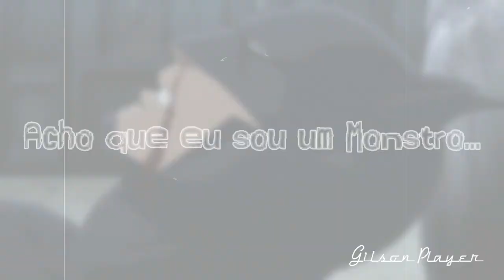[ DAMIAN E RACHEL | DAMIRAE ] ◎ [mv]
＿＿＿＿   Λ‿Λ  ＿＿＿＿＿＿＿＿＿
     )＿＿╰ (◣ ◢ )╯ Veja ＿(
            \︵人‿ 人︵/
Vídeo Original da Música (Créditos)

＿＿＿＿   Λ‿Λ  ＿＿＿＿＿＿＿＿＿
     )＿＿╰ (◣ ◢ )╯ Important (
            \︵人‿ 人︵/

＿＿＿＿   Λ‿Λ  ＿＿＿＿＿＿＿＿＿
            \︵人‿ 人︵/

∠ΞΞΞΞΞΞΞΞΞΞΞΞΞΞΞΞ∬◘◘◘◘(﴿◎

＿＿＿＿   Λ‿Λ  ＿＿＿＿＿＿＿＿＿
     )＿＿╰ (◣ ◢ )╯ Me segue no (
            \︵人‿ 人︵/

∠ΞΞΞΞΞΞΞΞΞΞΞΞΞΞΞΞ∬◘◘◘◘(﴿◎

- Deus é Fiel -tt-